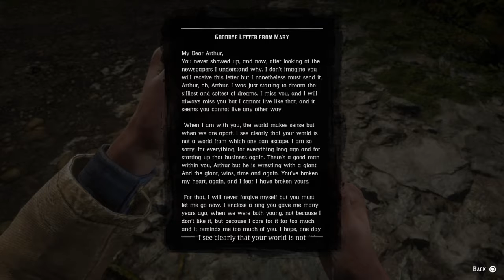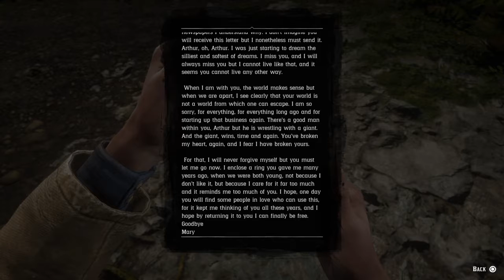Stealing Explosives and Watching Colm O'Driscoll Swing [Red Dead Redemption 2] (PS4 Edition) pt53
Let's play Red Dead Redemption 2 pt53